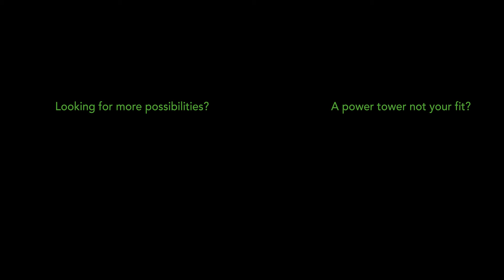Tunturi PT60 Power Tower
From a simple idea until its full implementation. We are proud to help you in any phase of your project, both personal and professional.

Imagine a company where all individuals are passionate about what they do and how they do it. And by this we mean incredibly passionate.

Imagine a different company. A unique proposal. A friendly approach.

That's GymCompany.